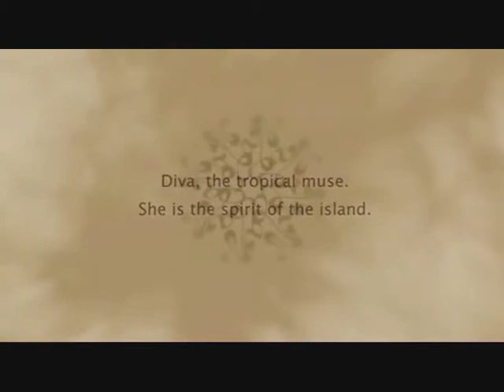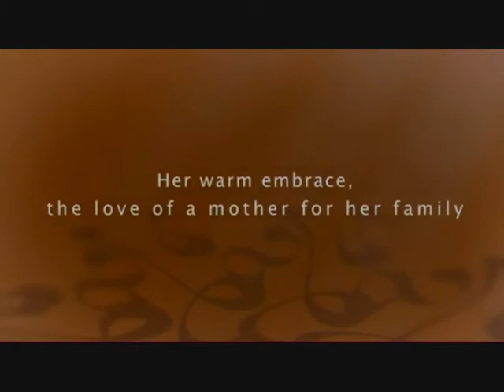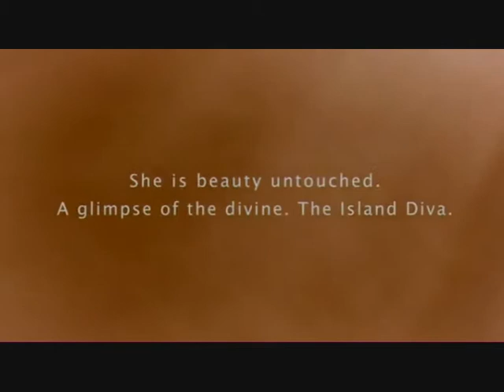Diva Maldives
This is the place for a real break, far removed from the bustle of modern life, on a beautiful island, full of tropical greenery, surrounded by a fabulous lagoon, perfect for swimming and snorkelling and close to the Maldives' best dive sites.